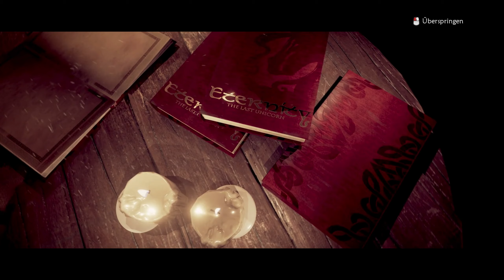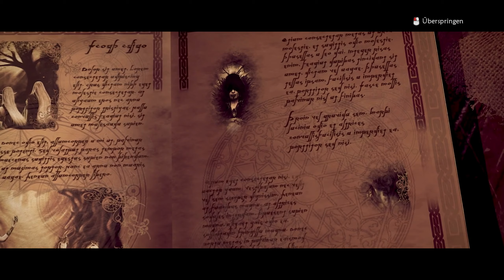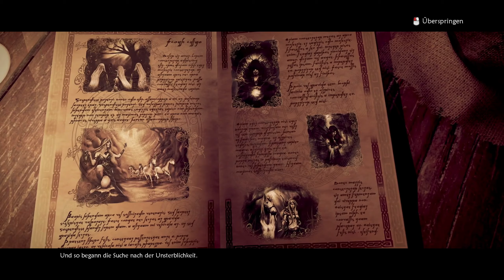Eternity - The Last Unicorn #01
►►Eternity - The Last Unicorn ◄◄

▼Unsere Kanäle▼

▼Folgt uns▼